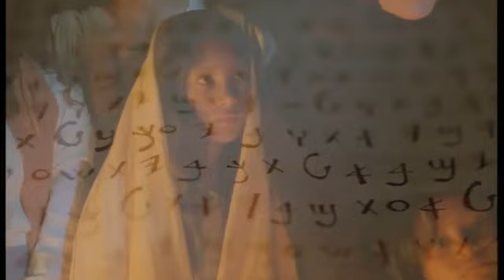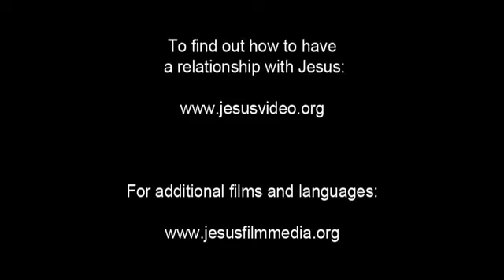(61/61) Undangan Mengenal Yesus Secara Pribadi | Film Yesus | Bahasa Gorontalo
Undangan untuk mengenal Tuhan secara pribadi.

Undangan ini terbuka untuk semua orang. Hal itu berarti berbalik kepada Allah dan menyerahkan hidup kita pada Yesus yang telah mengampuni segala dosa kita.

Kita dapat berbicara denganNya dalam doa ketika kita siap menjadi pengikut Yesus.